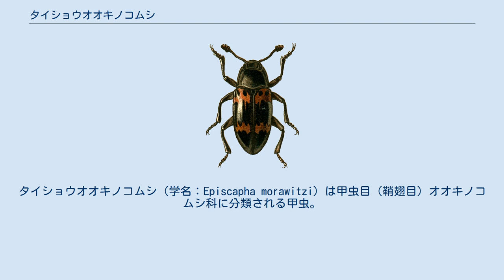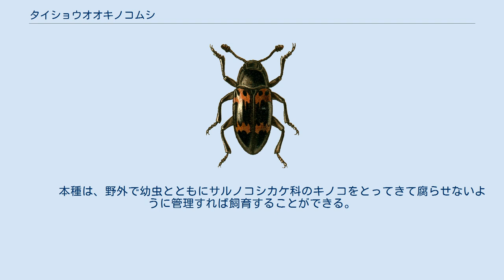タイショウオオキノコムシ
タイショウオオキノコムシ（学名：Episcapha morawitzi）は甲虫目（鞘翅目）オオキノコムシ科に分類される甲虫。
長楕円形の虫で、全体が黒いが前翅の前端と後端の近くにそれぞれ赤い横帯を持つ。
 　　　　　　　　　　　　　　　　　　　　　　　　　　　　 体長11～14mm程度。
黒色で上翅帯紋は深紅色で完全に無毛であり点刻は他の種類よりも密である。
複眼は小さく突出度は弱い。
前側の眼縁は強く角ばって突起し両眼の間の距離は広い。
触角第３節は前後の節よりわずかに長い。
幼虫は、頭部中央に黒い紋が１つあることと体の左右にある突起が長いことで他の種類と見分けることができる。
なお本種は標本にすると変色する場合があるので注意が必要である。
　　　 本州・四国・九州・北海道・屋久島・対馬・朝鮮半島・済州島・中国・シベリアに分布し主に丘陵地に生息する。
近縁のヒメオビオオキノコムシやミヤマオビオオキノコムシに比べて稀で局所的なため、以前は対馬や奈良県春日山以外ではあまり報告がなかった。
しかし近年は他県でも記録が相次いだ。
　　　　　　　　　　　　　　　　　　　　　　　　　　　　　　　　　　　　　　 成虫は6月から9月に活動しサルノコシカケ科のキノコの傘を食する。
また樹皮の下に隠れている事が多い。
樹液にこないとされているが灯火には集まる。
成虫は、キノコの上で交尾産卵する。
卵は約10日間で孵化する。
幼虫はキノコを食べ成熟すると樹皮の下や土中に潜り蛹化する。
この間の期間は短い。
　　　 本種は、野外で幼虫とともにサルノコシカケ科のキノコをとってきて腐らせないように管理すれば飼育することができる。
 一般にはあまり見かけることは少ないが愛好家や研究者の中では希少で、綺麗なため人気がある。